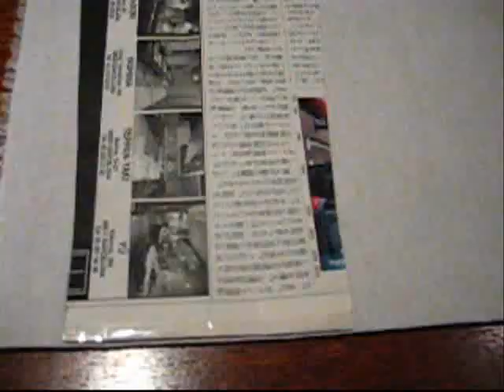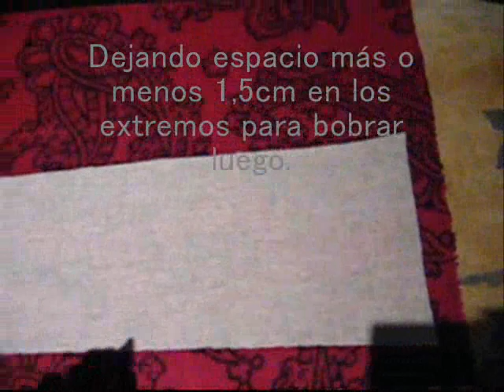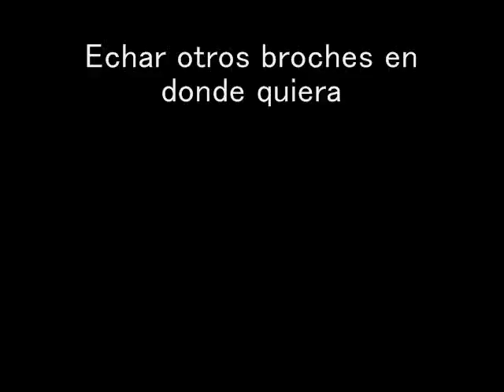HanEri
Yo pensé el cuello del kimono, el HanEri más fácil de poner y quitar. A mi funciona muy bien.